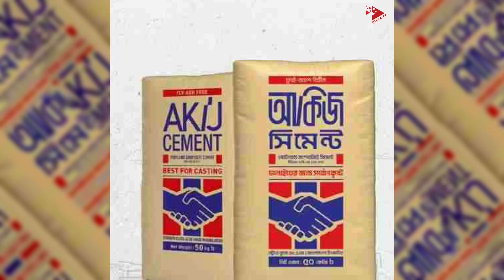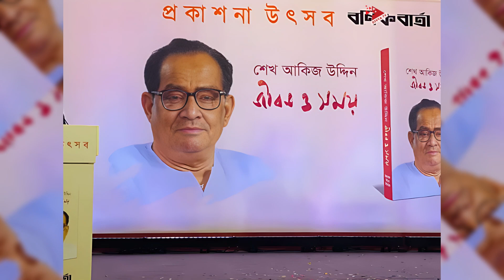১৬ টাকা নিয়ে ঘর ছেড়ে ১৪০০০ কোটির মালিক! Akij Group | Success story | Sheikh Akijuddin | Divya Tv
১৬ টাকা নিয়ে ঘর ছেড়ে ১৪০০০ কোটির মালিক! Owner of 14000 crores leaving the house with 16 rupees!
Akij Group..
Sheikh Akijuddin Success story.